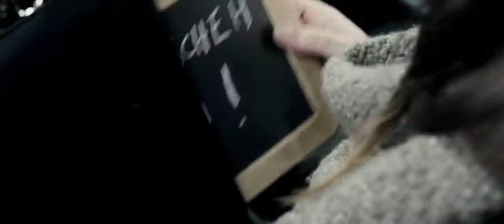Victorinox Original Chronograph The Exchange Official Video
Victorinox Swiss Made "swiss army"